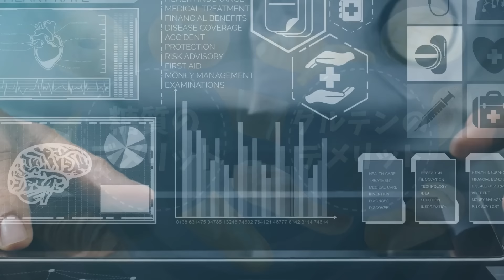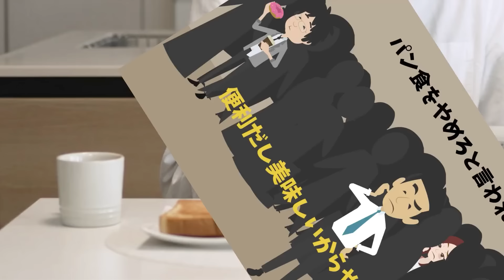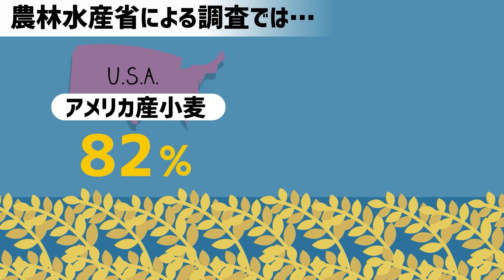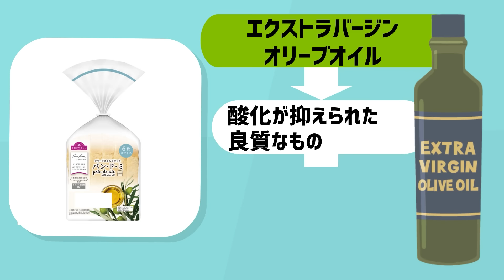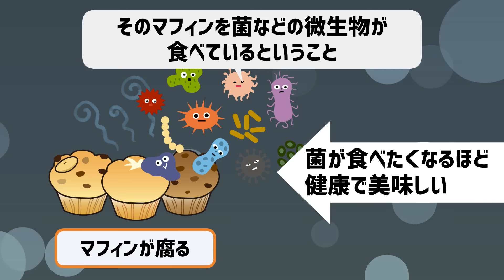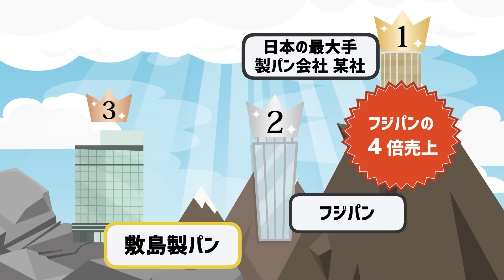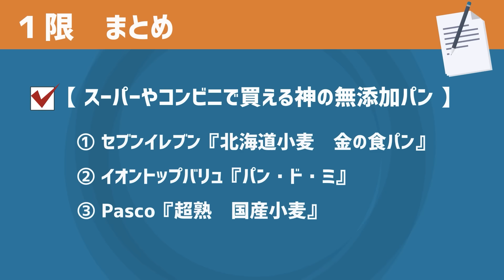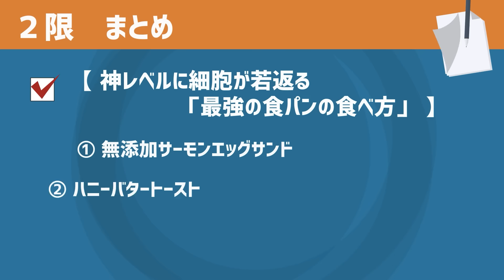【なぜ報道しない？】「世にも恐ろしい猛毒食パンの闇..食パンはこの４つ以外絶対買うな！スーパーやコンビニで買える神の無添加食パン４選！」を世界一わかりやすく要約してみた【本要約】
▼【目次】
0:00　ご挨拶・導入
2:04  本日のお品書き
2:26  １限 パンはこの４つ以外絶対買うな！スーパーやコンビニで買える「神の無添加パン４選」
32:53 ２限 食パン食うならこの食い方にしとき！神レベルに細胞が若返る「最強の食パンの食べ方」

1日5冊ほどの読書を5年以上続けている、心底本を愛するオタクと優れた健康知識を有する医師の集団。